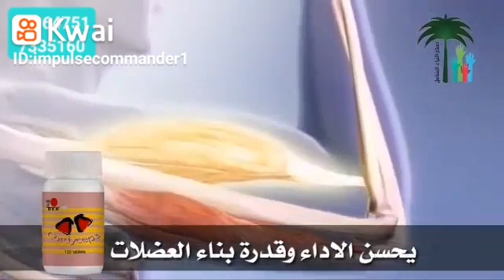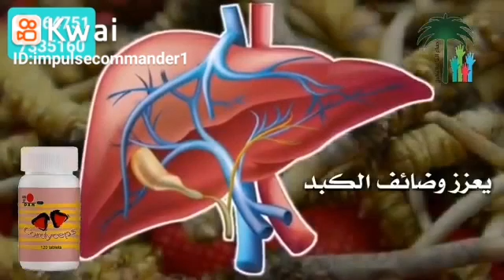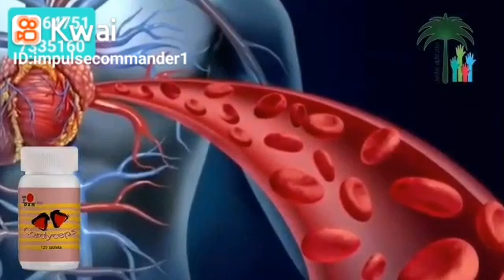rasty_dairy.dxn.fore ever.geunesse.mino bourd. safra.zew.feast.henan.sabah.muratbey.009647517335160